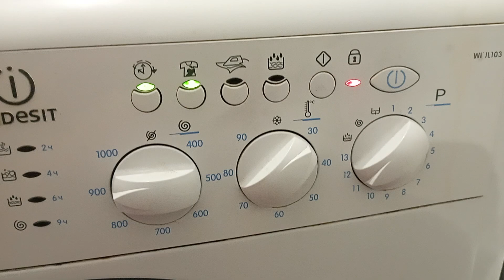Вот такая проблема